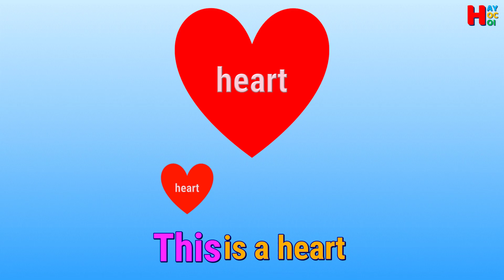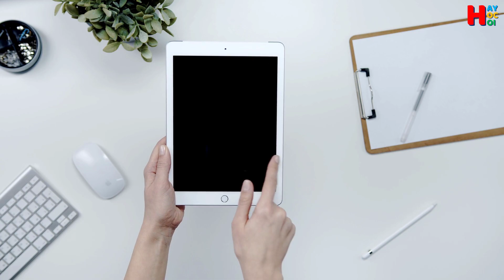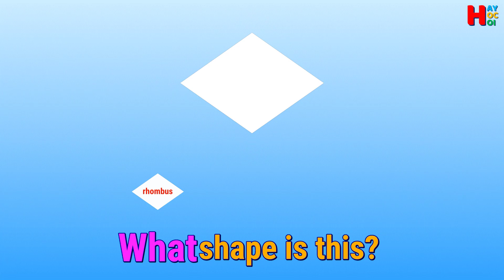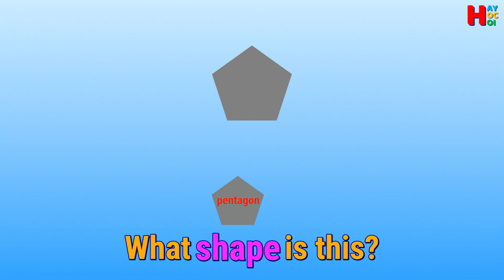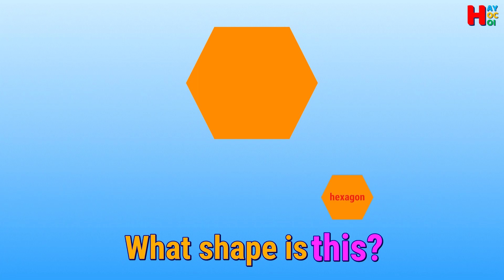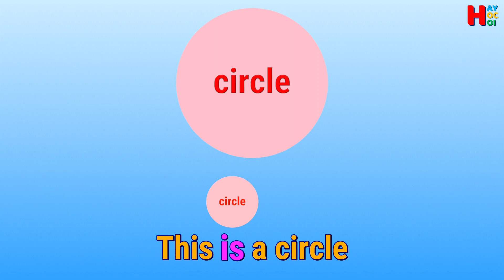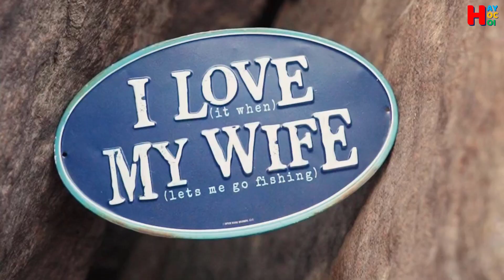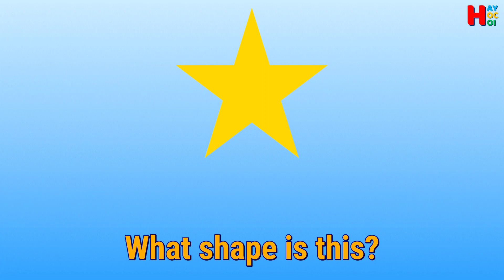Shapes: triangle, square, rectangle, rhombus, pentagon, hexagon, circle, ellipse, heart, star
What shape is this? Đây là hình gì?
- Video content - nội dung video:
00:00 - intro - giới thiệu
00:36 - triangle –  hình tam giác
01:31 - square – hình vuông
02:27 - rectangle – hình chữ nhật
03:21 - rhombus – hình thoi
04:16 – pentagon – hình ngũ giác
05:11 – hexagon – hình lục giác
06:06 - circle – hình tròn
07:02 - ellipse – hình e líp
07:57 - heart – hình trái tim
08:52 - star – hình ngôi sao

- Videos taken from: pexels.com, pixabay.com Thank you very much!